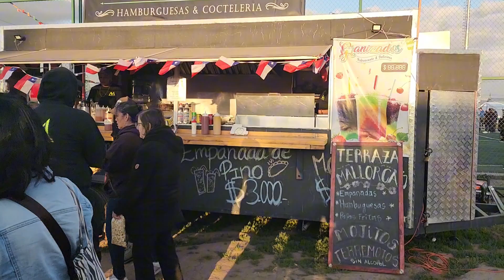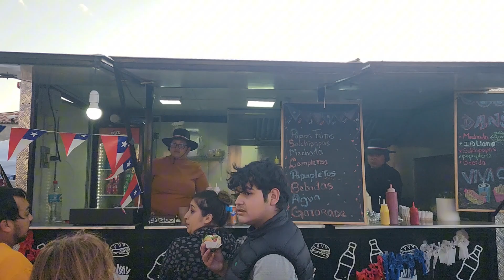Fonda ◉ Fonda Quilicura 📆 19.09.2024📍Quilicura Chile 🇨🇱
Un paseo por la fonda de Quilicura, gratis, y mucho ambiente fiestero

🔹 Haz click o tap en la campanita 🔔
🌐 Para conocer nuevos amigos, aprender cosas nuevas, informarte sobre las últimas noticias, tecnología, videojuegos, música, cine, series y mucho más
📱 Grabado con Celular Samsung Galaxy S22 Ultra

Si te gusto el vídeo puedes hacer una Donación o Propina

Fonda, 18 de septiembre, 18 de septiembre en chile, chile 204, fiestas patrias,
Quilicura fonda, fonda en Quilicura carrete de 18 de septiembre, fondas, fonda, fondas gratis,